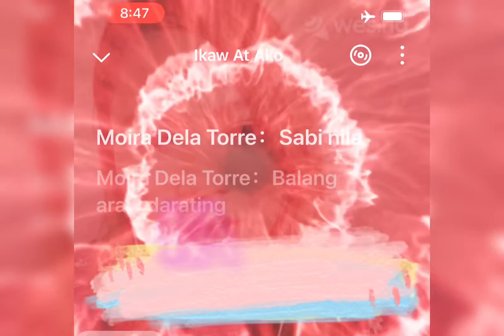Moira Cover Songs by Doc Melodious MVLOG 31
MVLOG #31 Moira Cover Songs
1. Ikaw at Ako
2. Tagpuan
3. Paubaya